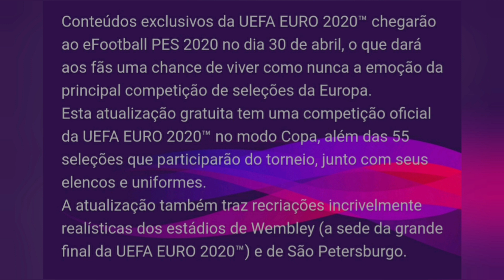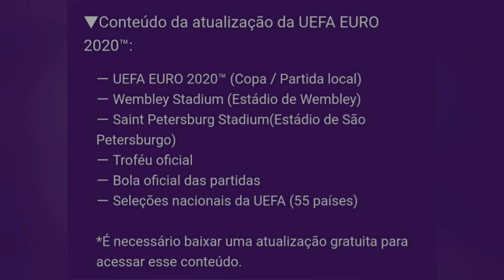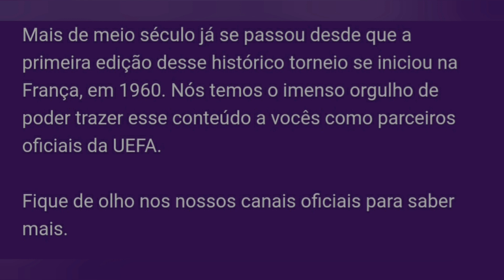PES 2020 DLC 6.0? DLC EURO 2020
Salve galera! Mais um vídeo para vocês, dessa vez iremos falar sobre a DLC que será disponibiliza para ser baixada no dia 30/04/2020 essa DLC que irá trazer o conteúdo da Euro 2020 para o PES 2020, confiram ai e espero que gostem, tmj🤜🏼🤛🏼

Sejam bem vindos ao canal J&L GAMES, meu nome é Junior Silveira!

Início do canal foi dia 10/08/2019

Canal dedicado a jogos de Playstation:

Conteúdo principal do canal é PES Pro Evollution Soccer que atualmente esta na versão Efootball PES 2020.

Utilizando o PES 2020 temos:
Simulação dos jogos da vida real, lembrando que as simulações são postadas sempre 1 dia antes dos jogos na vida real e não sou eu que jogo é tudo automático cpu x cpu.

Temos também a Master League no PES 2020, esse modo sim sou eu que jogo.

Temos também o modo MyClub do PES 2020.

UFC 3 "Ultimate Fighting Championship"